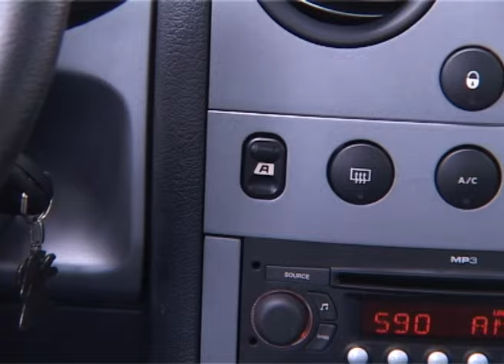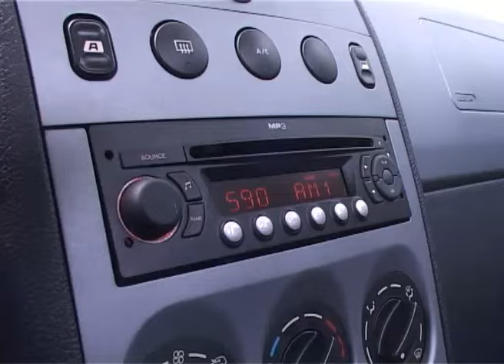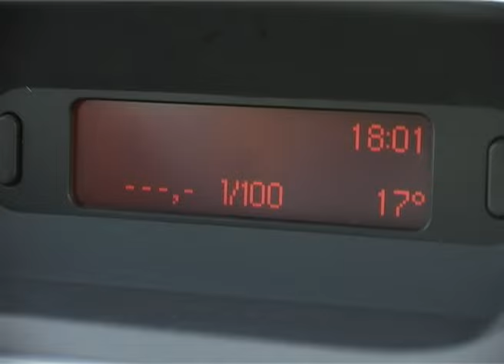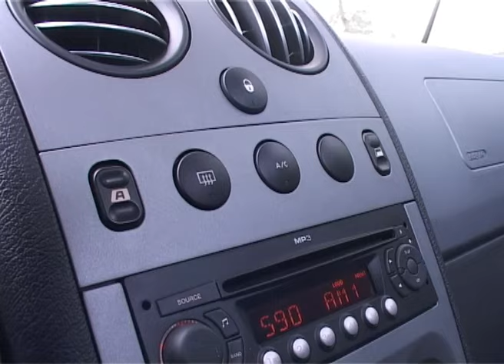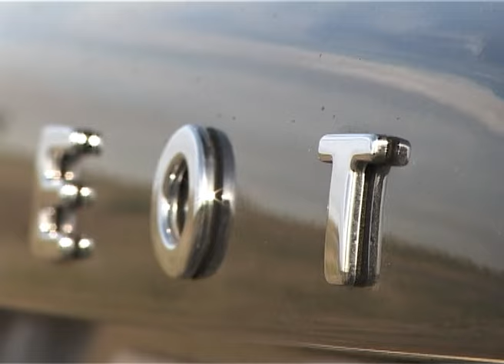Peugeot Partner Patagónica HDI - Test - Matías Antico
Probamos la nueva edición del familiar utilitario del león. No sólo incorpora un interesante rediseño y un look off road en su versión Patagónica sino también un nuevo motor HDI 1.6/16v de 90 caballos.